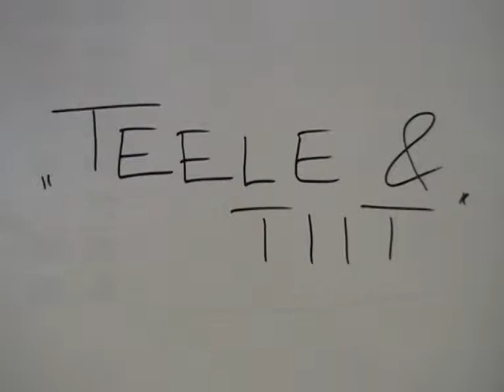Teele ja Tiit.mpg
YoBaNa worksohp in Käina, Hiiuma, Estonia